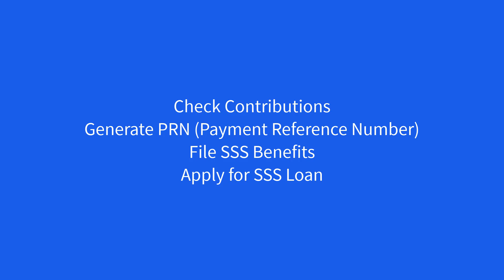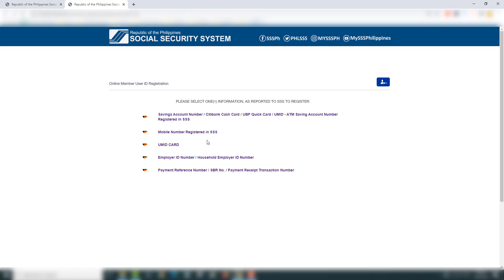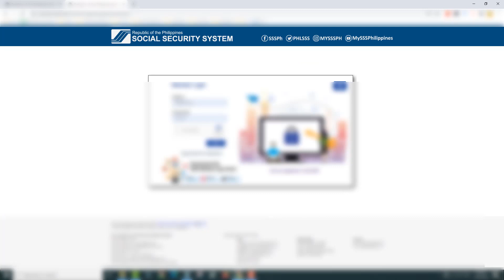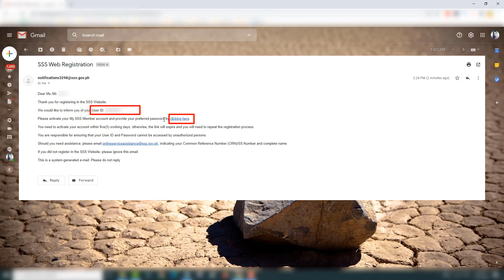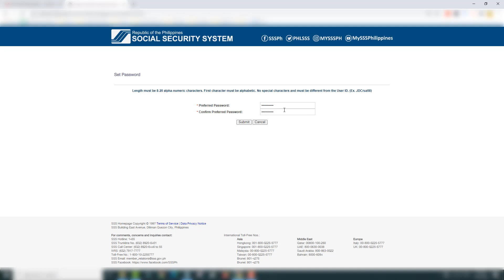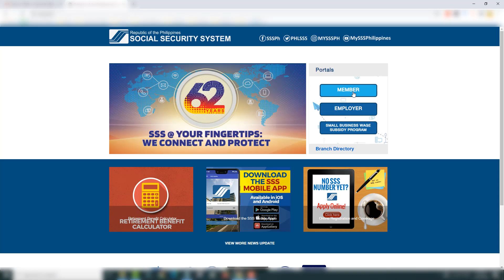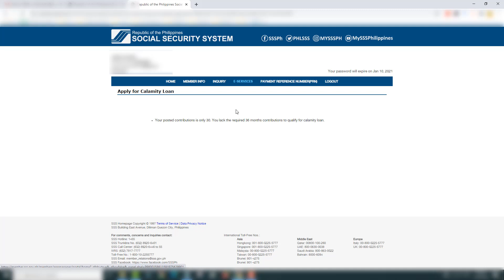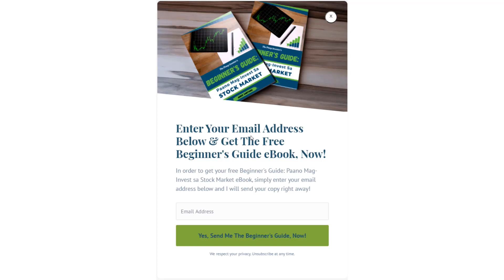Complete Guide to SSS Online Registration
This is my complete and updated guide for SSS Online Registration this 2020. To see the shorter version of this video, watch this

Are you an SSS member but don't have SSS online account yet?
Follow these easy steps for SSS Online Registration.
Being registered to My.SSS is very helpful if you want to view and access your SSS records online without the hassle of going to the SSS branch.